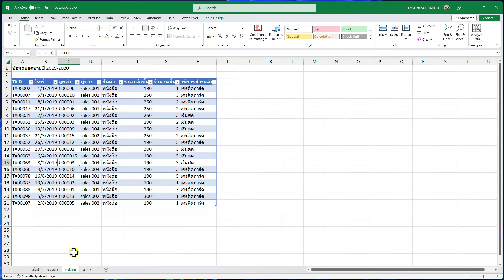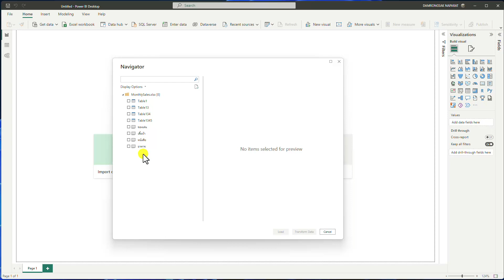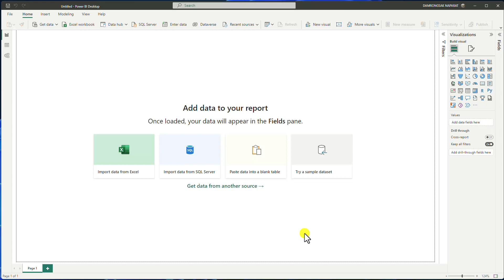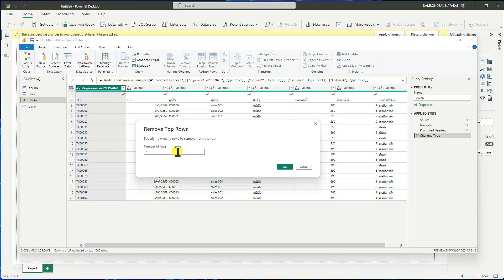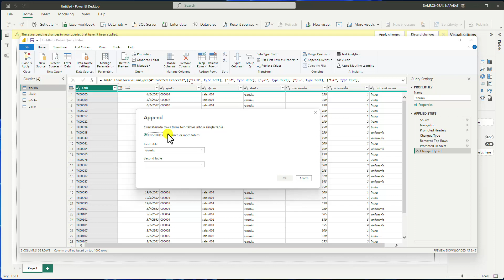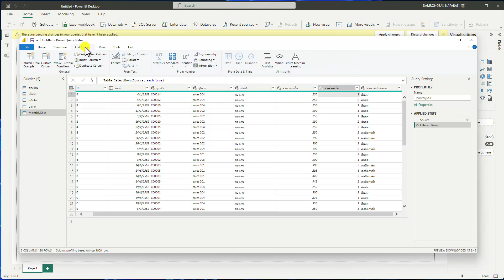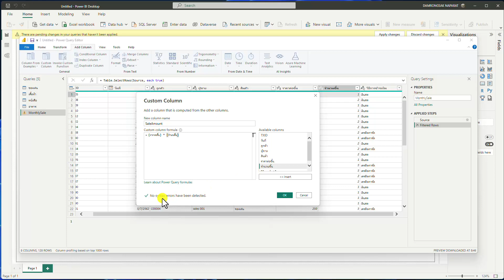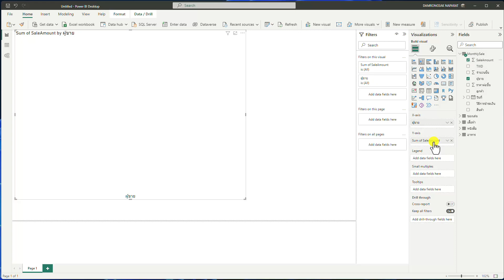Data Preparation (Basic 1) with Power BI